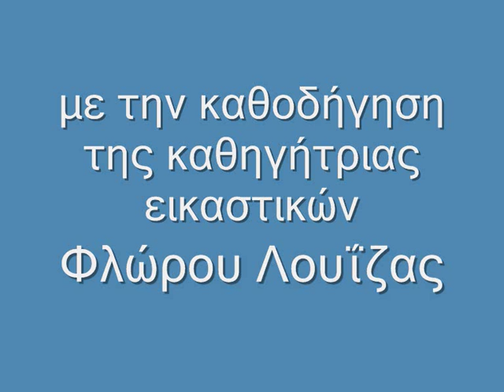Κυκλοφορώ με ασφάλεια